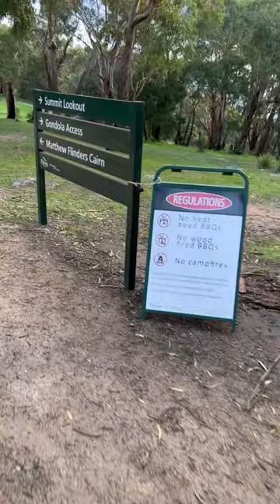Chairlift in Melbourne ❤️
Arthur's Seat in Melbourne is a captivating escape for travelers seeking panoramic beauty. Perched on the Mornington Peninsula, this ancient volcanic hill offers breathtaking vistas of the surrounding coastline, lush forests, and the glittering expanse of Port Phillip Bay. Adventurers can choose to hike to the summit for a rewarding view or take a scenic gondola ride that provides a bird's-eye perspective of the stunning landscape. The enchanting Enchanted Adventure Garden at the base offers further exploration opportunities. With its blend of nature, adventure, and the option of a gondola ride, Arthur's Seat promises a memorable and picturesque experience.